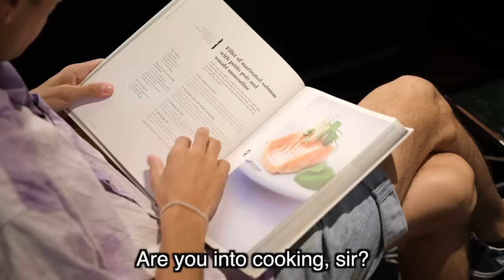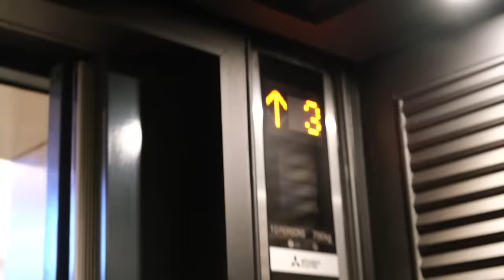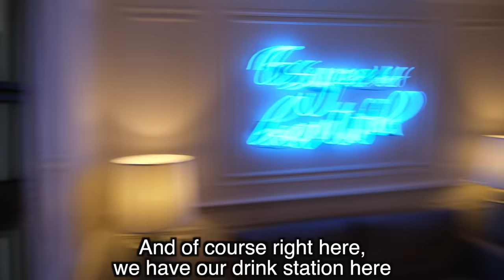GOOD HOTEL - BAD REVIEWER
CharlesTheFrenchOff
TadaThePadThai